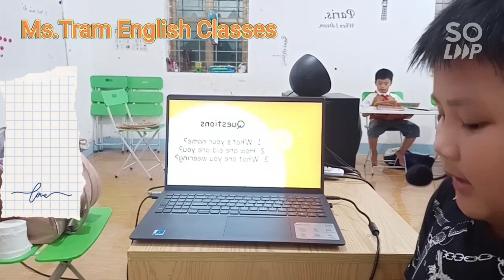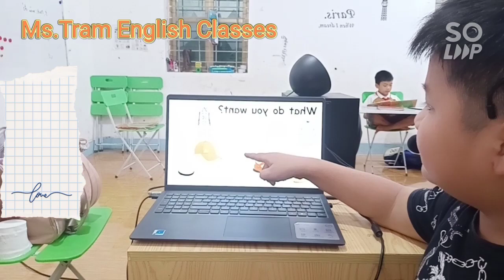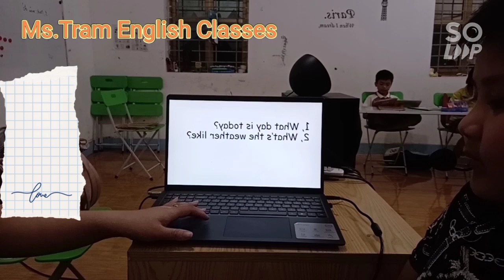Speaking test 4 - Lý Thành Công